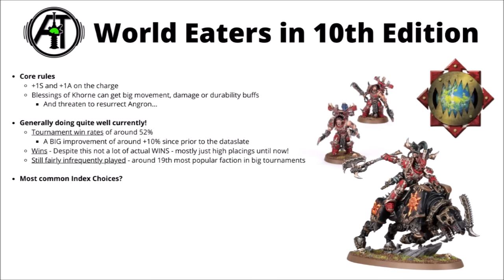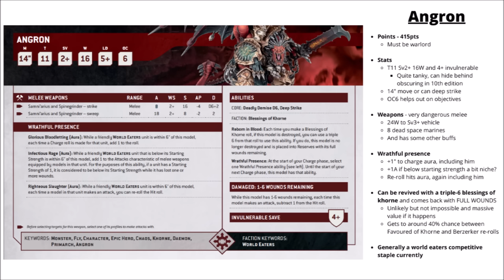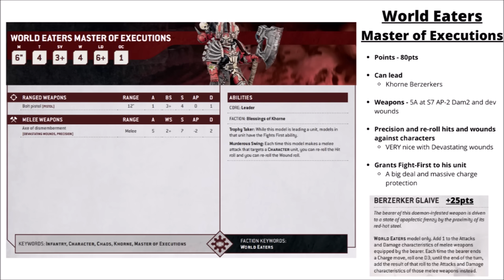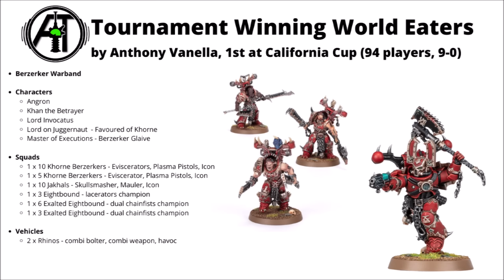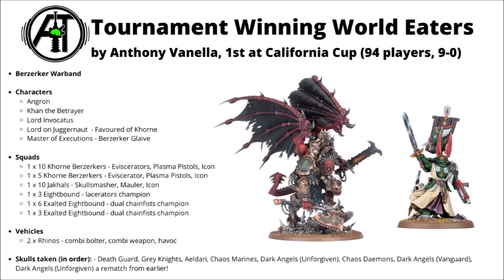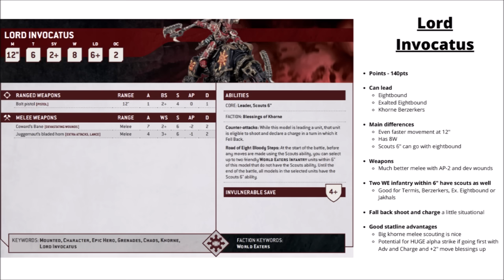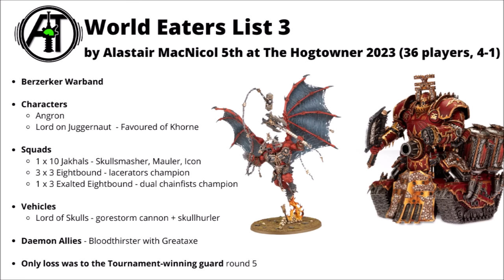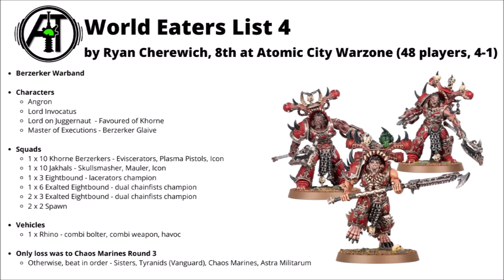World Eaters just Won a Grand Tournament - Four Strong Army Lists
Let's talk through a few cool looking World Eaters lists with the new points  in 40K...

0:00 Intro
0:31 World Eaters in 10th Edition
3:54 Tournament Winning World Eaters
9:26 List 2
11:28 List 3
13:50 List 4
14:42 Outro